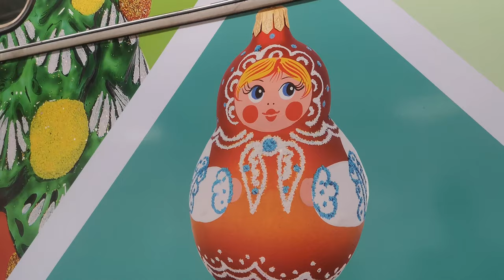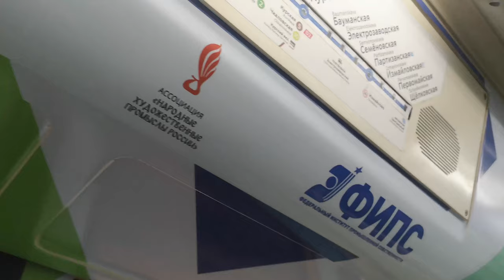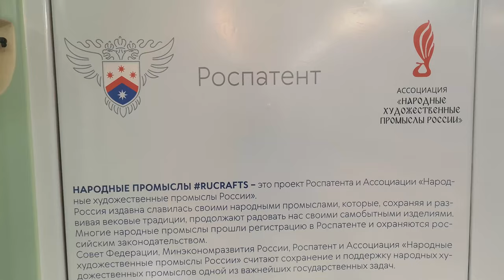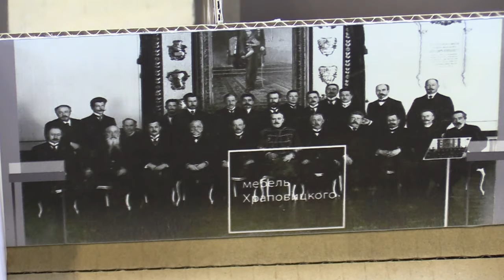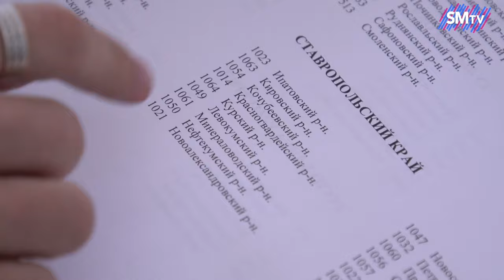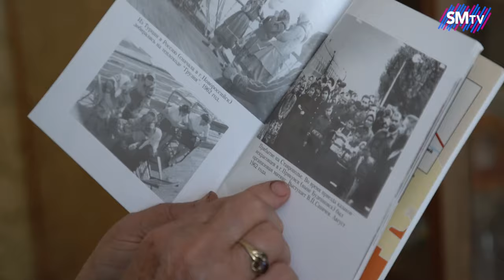Новости Русского мира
В этом выпуске новостей:

- В Москве открылась выставка "Наша Пушкиниана";

- Владимиро-Суздальский музей расскажет о 100-летии "Русского исхода";

- Поезд "Народные промыслы" стартует в столичной подземке;

- Песни Виктора Цоя прозвучали в Русском центре г. Стара-Загора;

- Работа участницы конкурса "Корреспондент Русского мира" - репортаж Софии Рохвадзе.